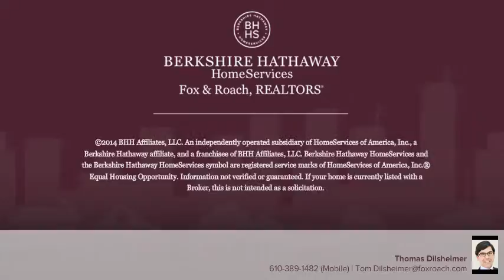47 W TURNBULL AVE HAVERTOWN, PA 19083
Thomas Dilsheimer Berkshire Hathway HomeServices, Fox & Roach - Haverford Station
4 beds 2.1 baths